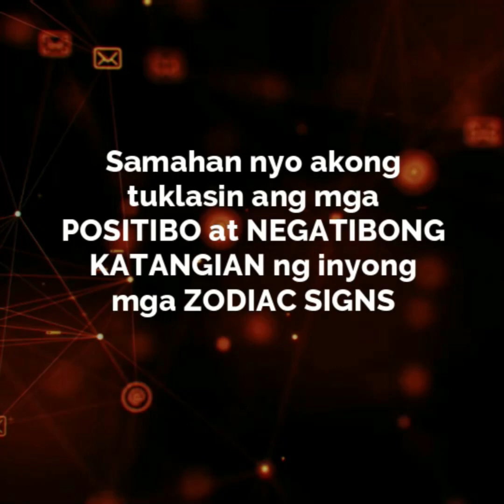Itinatagong Pag-uugali ng Zodiac Sign na Aquarius